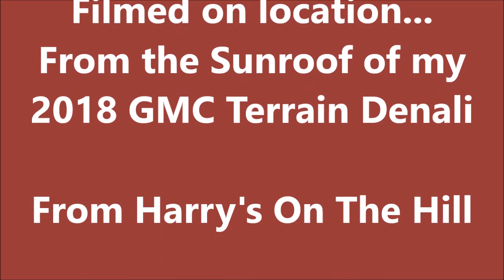BRP s April 2018